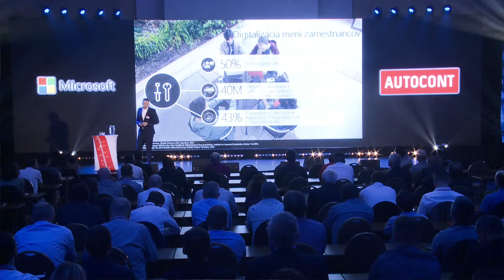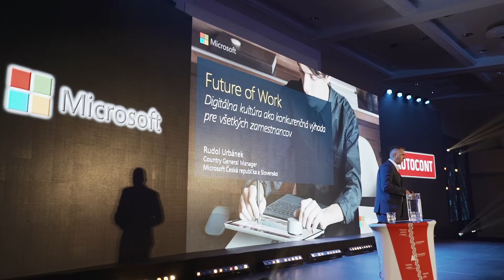TechForum 2019 -Zanietenie mladých a skúsenosti zrelých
Umelá inteligencia je dlhodobo horúcou témou a  výnimkou nebola ani konferencia TechFórum 2019, ktorá sa konala 6. novembra v  Hornom Smokovci vo Vysokých tatrách. Budúcnosť preto hovorí o  vývoji počítačov, ktoré sa vedia samé učiť a  rásť, detekovať abnormálne javy. Najnovšie dokonca vyhľadávajú potenciálne nebezpečenstvo a  možnosti pre ďalší vývoj. Budúcnosť je krásna, ale treba byť pripravený. Je najvyšší čas spojiť zanietenie mladých a skúsenosti zrelých.